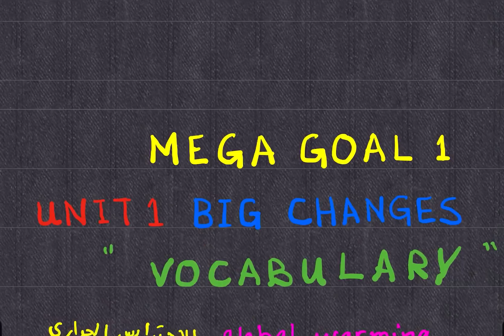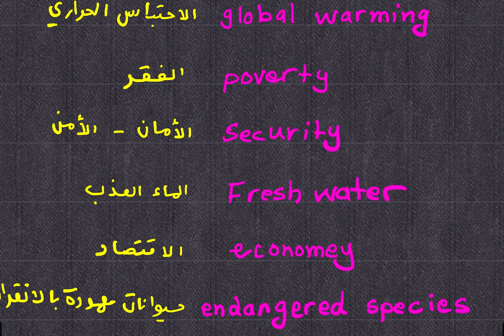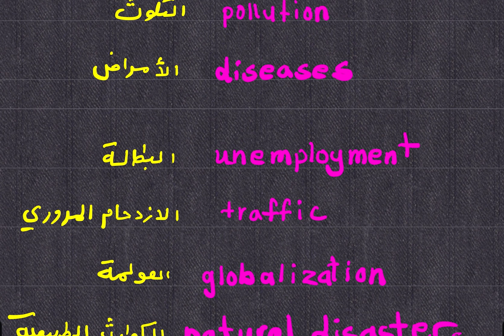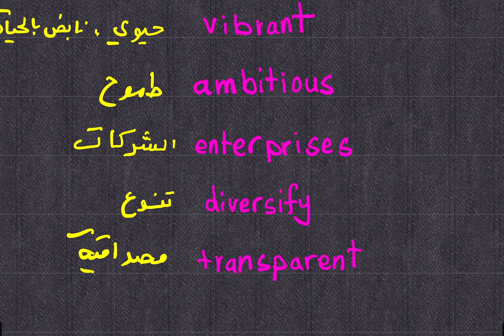Mega Goal 1 الصف الأول ثانوي | Unit 1 | Big Changes | Vocabulary الكلمات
رابط سناب تشات